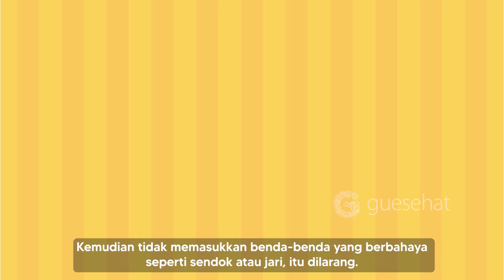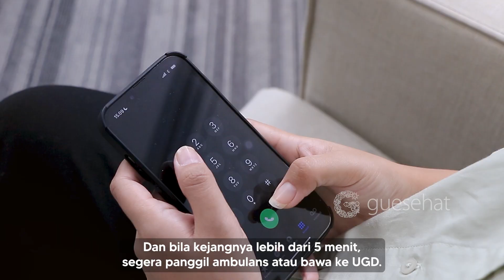Tutorial Mengatasi Anak Kejang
Saat anak kejang, Mums tidak boleh panik. Jangan melakukan hal-hal yang dilarang saat mengatasi anak kejang di rumah Nah, berikut tutorial sederhana mengatasi anak kejang dari dokter!